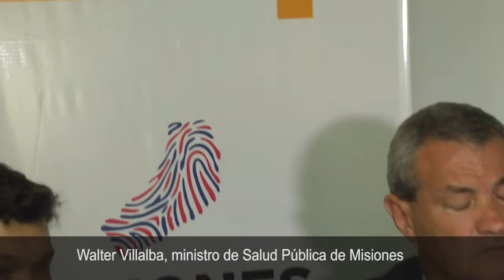Lanzaron la campaña de prevención de quemaduras e instaron a tomar precauciones en estas fiestas